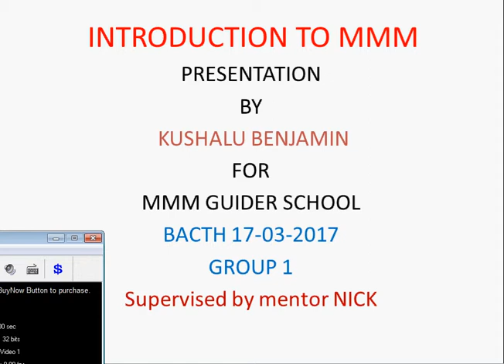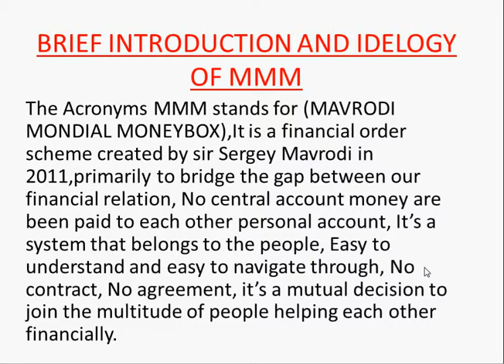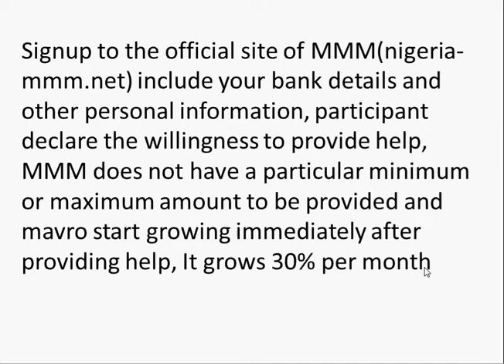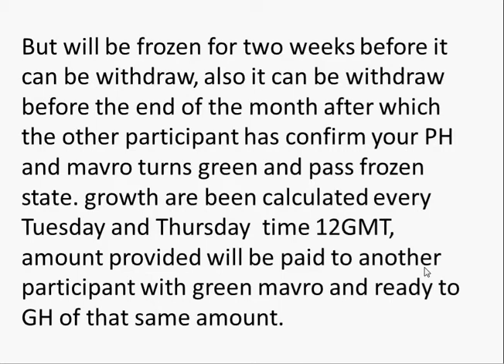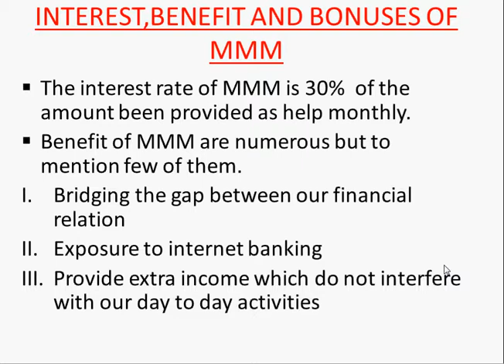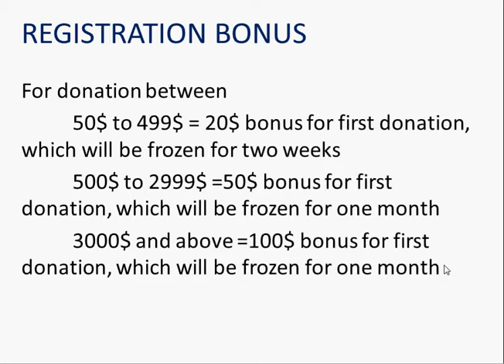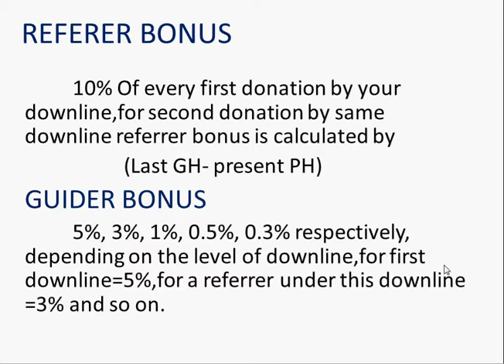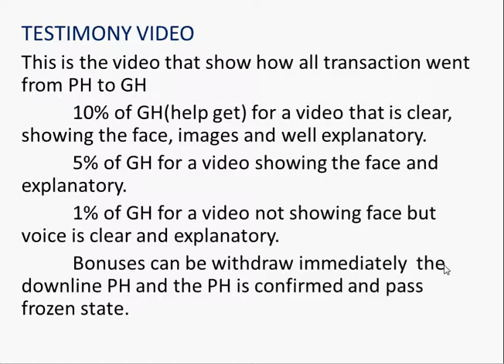MMM PRESENTATION BY BENKUSH